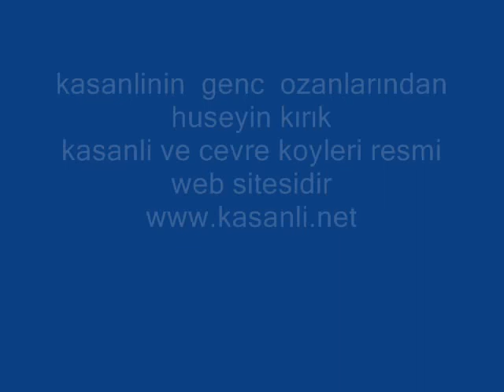kasanlinin  genc ozanlarında
huseyin kırık